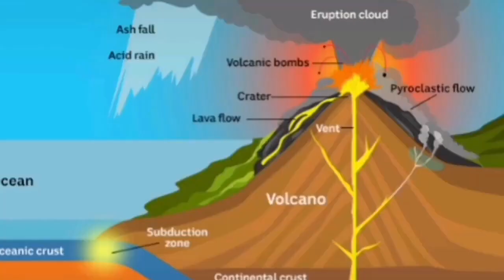Taal Volcano Erupted In Philippines, Thousands Escape And Flee Their Homes